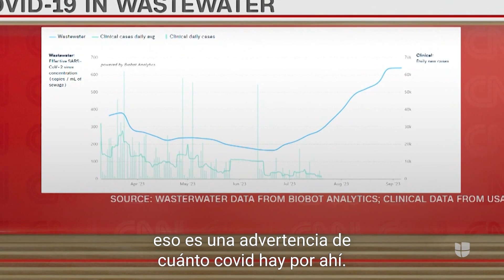Covid-19: lo que debes saber sobre las nuevas vacunas actualizadas que recomendaron los CDC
Los CDC recomendaron esta semana que todos los mayores de 6 meses se den la vacuna de refuerzo del covid-19, ante el aumento de las hospitalizaciones por las nuevas variantes del coronavirus. Esto es lo que debes saber sobre la nueva campaña de vacunación. Más información en Univision.